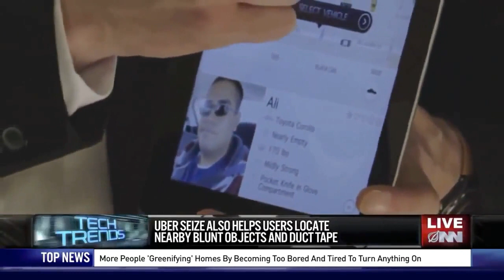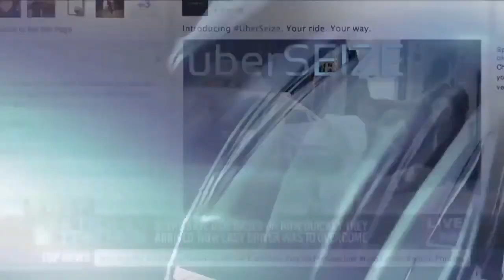*NEW* Uber Seize